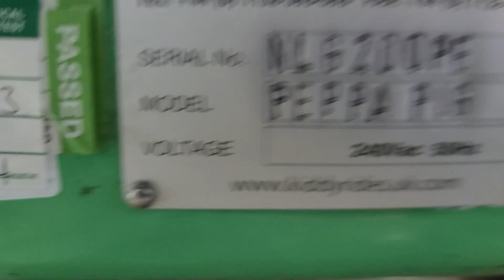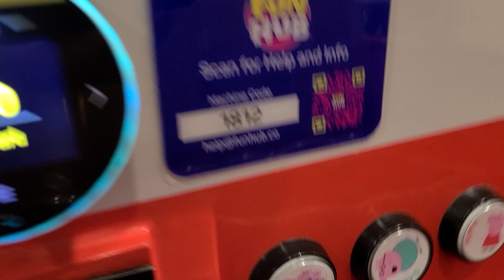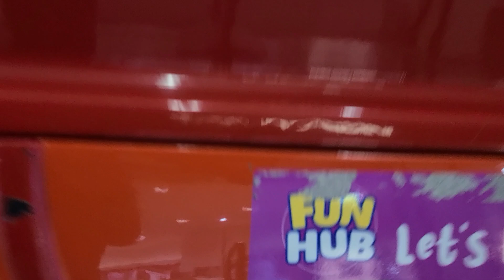Northern Leisure Peppa Pig Car (Standard) Coin Operated Kiddie Ride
Filmed At The West Orchards Shopping Centre In Coventry In Friday 19 January 2023

Made, Manufactured And Released By Northern Leisure Group Limited / Kiddy Ride's UK In Leed's In 2010 Under License From Astley Baker Davis

This Ride is Based On a Very Popular TV Series Peppa Pig, This Ride Features Daddy Pig's Car Peppa And Goerge Are Sitting Behind You

This Ride Features Voices Clip Phrases From Peppa Pig Cleaning The Car

This Ride Has 5 Button's In Total 1 Start Button 4 Interactive Button's

This Ride is Still There

Northern Leisure Group Limited Code:
Serial Number: NLG200PE
Model: PEPPA PIG
Voltage: 240Vac 50Hz

This Particular Model is Owned By Clearhill/FunHub

Clearhill/FunHub Code:1812